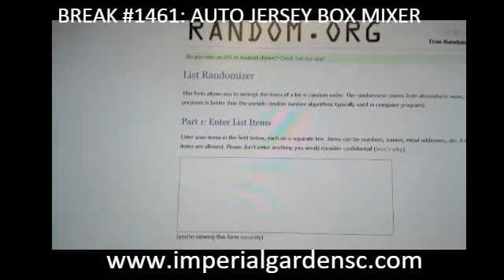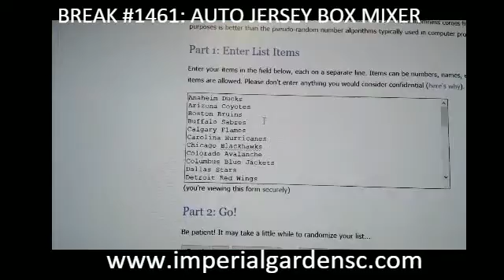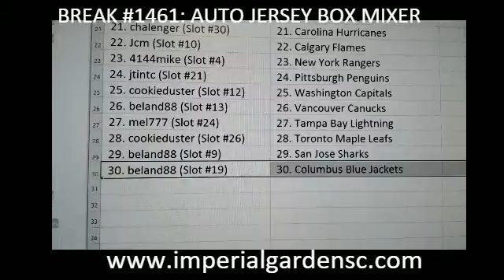Case Break #1461 RANDOM : 5 BOX MIXER (UD PREMIER, TRILOGY, ARTIFACTS, ULTIMATE, AUTO BOX)